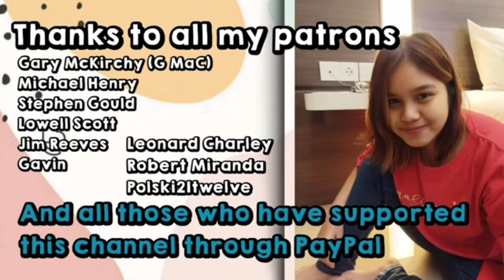MEAT LOAF - 'I'D DO ANYTHING FOR LOVE' (LIVE) || REACTION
Elok Hsu is an artist and youtuber from Indonesia.

Patron:
1. Gary McKirchy (G MaC) 💗💗💗
2. Michael Henry 💗💗💗
3. Leonard Charley 💗💗💗
4. Robert Miranda 💗💗💗
5. Polski21twelve 💗💗💗
6. Stephen Gould 💗💗💗
7. Lowell Scott 💗💗💗
8. Gavin 💗💗💗
9. Jim Reeves 💗💗💗

1. Gary McKirchy (G MaC) 💗💗💗
2. Greg Fitzgerald 💗💗💗
3. Manlio Yllades 💗💗💗
4. Salvador Saucedo (Metalmadman) 💗💗💗
5. Yevgrafov Sergey 💗💗💗
6. Terry Bowman 💗💗💗
7. Chris Hoffman 💗💗💗
8. Sean Herskowitz 💗💗💗
9. Barry Roberts 💗💗💗
10. Michael Henry 💗💗💗
11. John Pecusa 💗💗💗
12. Anthony Pope 💗💗💗
13. John Keegan 💗💗💗
14. Anthony Shelton 💗💗💗
15. Mike Shaw 💗💗💗
16. Leonard Charley 💗💗💗
17. Bjørnar Senstad 💗💗💗
18. Keith Gredig 💗💗💗
19. Kenneth Lear 💗💗💗
20. Barry D. Counts 💗💗💗
21. Michael Borczuch 💗💗💗
22. Paul Skinner 💗💗💗
23. Chris S. 💗💗💗
24. Robert Miranda 💗💗💗
25. Tony Shelton 💗💗💗